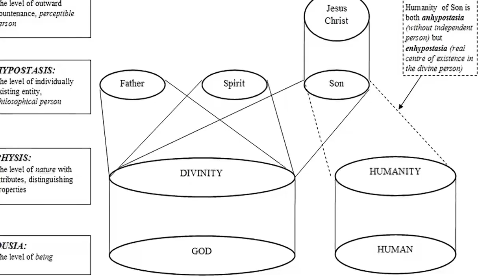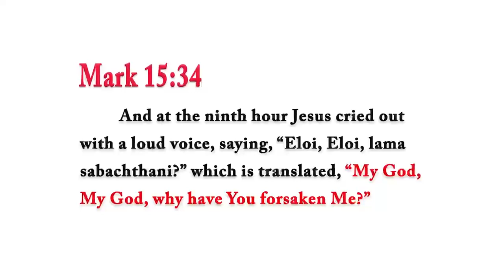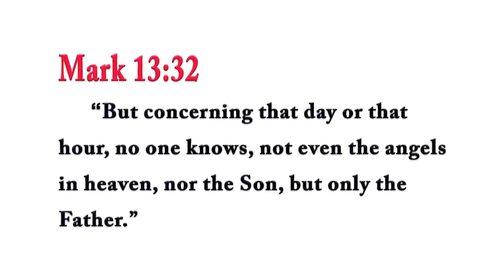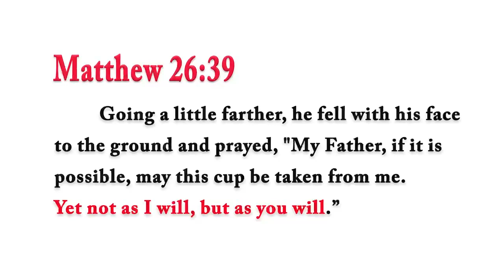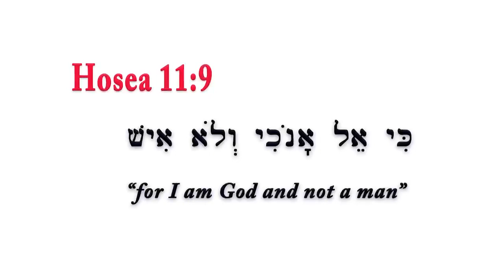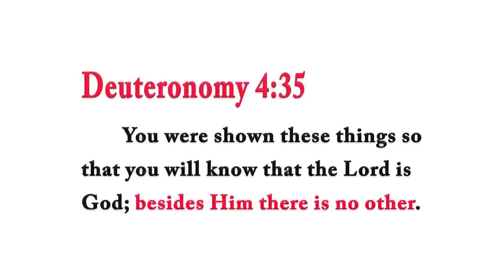Christian calls Rabbi Tovia about the Trinity